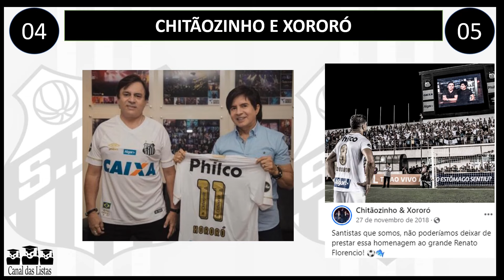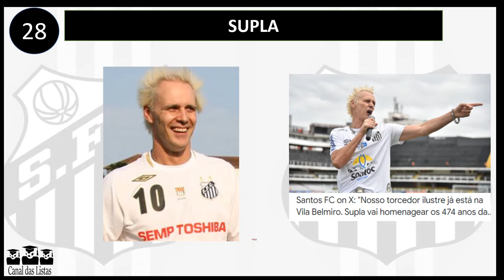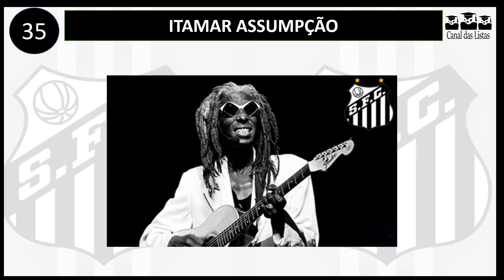CANTORES SANTISTAS – CONHEÇA 40 GRANDES NOMES DA MÚSICA QUE TORCEM PARA O SANTOS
CANTORES QUE TORCEM PARA O SANTOS
GRANDES NOMES DA MÚSICA QUE TORCEM PARA O SANTOS
TIMES DOS CANTORES
PARA QUAIS TIMES TORCEM OS CANTORES FAMOSOS
CANTORES SANTISTAS
Se você gosta de futebol e do nosso conteúdo, torne-se membro do canal. Custa apenas R$ 2,99/mês - um valor quase simbólico. Aí você tem acesso a vídeos exclusivos, feitos somente para os membros do canal, e ainda nos ajuda a continuar com nosso trabalho independente.
Seja membro deste canal e ganhe benefícios:
CANAL DAS LISTAS
Neste vídeo você irá conhecer 40 grandes nomes da música brasileira que são torcedores do SANTOS.
Essas personalidades ilustres da música demonstram o seu amor pelo clube nas mais diversas oportunidades. Entre os CANTORES famosos presentes no vídeo que torcem para o SANTOS encontram-se Zeca Baleiro, Chitãozinho e Xororó, Mano Brown, Emicida, MC Henny, Arnaldo Antunes, Mariana Belém, MC Bin Laden, Projota, Supla, Frank Aguiar, Ovelha e muitos outros.
Acompanhe nossas redes:
Os espectadores podem assistir vídeos sobre os melhores, maiores, piores, mais vistos ou mais comentados personagens, símbolos e ícones do futebol.
Junte-se ao canal e assista a vídeos novos toda semana.
APOIE O CRIADOR DE CONTEÚDO:
Se você gosta desse tipo de conteúdo, que tal apoiar o canal? Clique no botão “Valeu”, logo abaixo dos vídeos, e demonstre seu apoio com qualquer quantia.
O Canal das Listas agradece pelo seu apreço e pela sua presença!